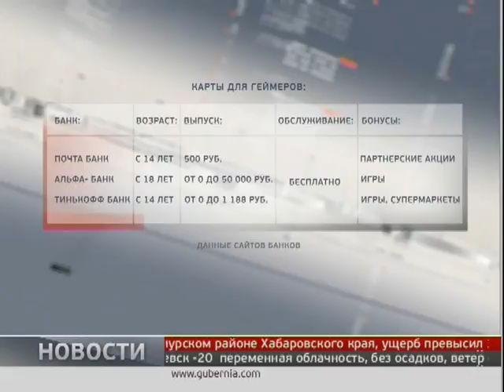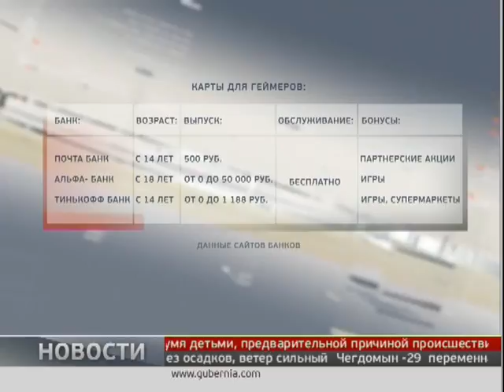Новости экономики. Новости 04/12/2018. GuberniaTV